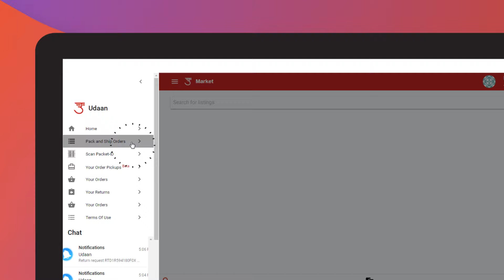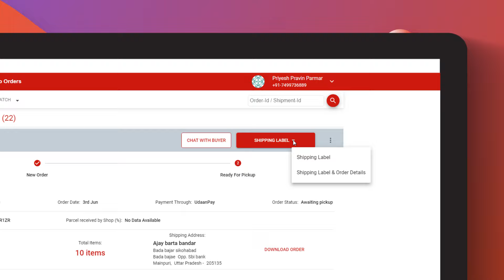Download Shipping Label (in Hindi)